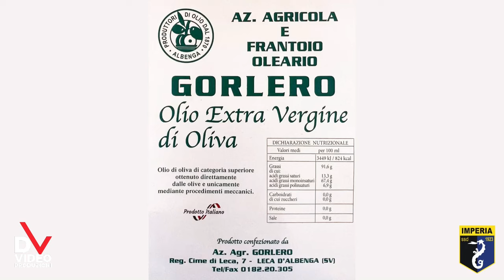03-03-2024. IMPERIA-ARENZANO: 3-2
Il video di Imperia-Arenzano (Eccellenza Liguria) realizzato da  da Diego Fecit della DV Video Produzioni.